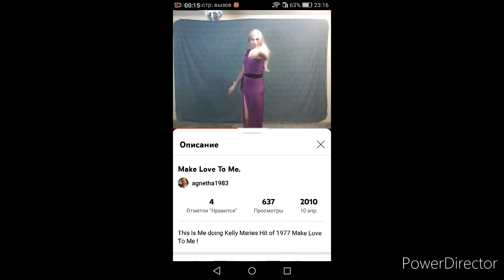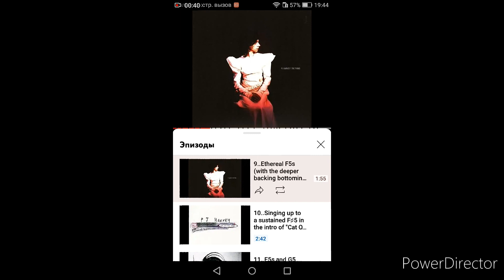Kelly Marie vs PJ Harvey F5 (Best Note)